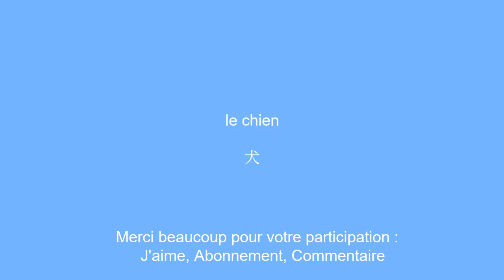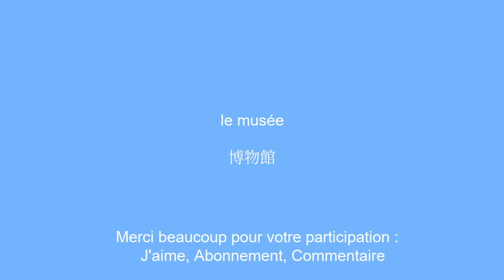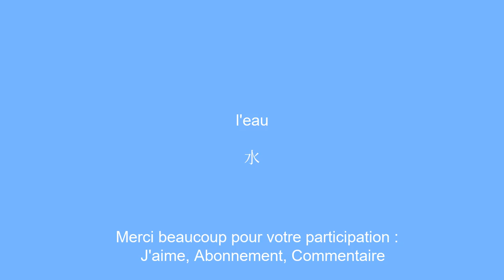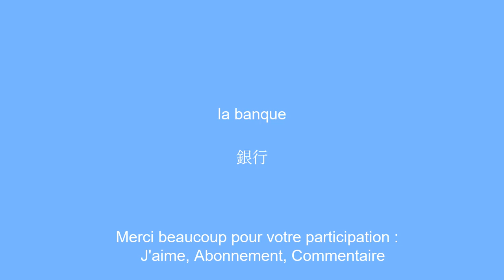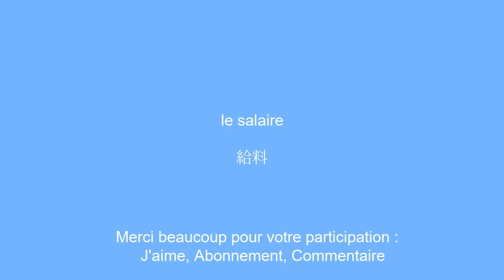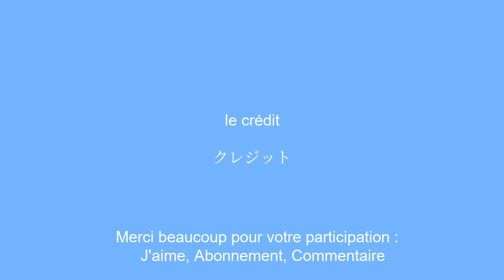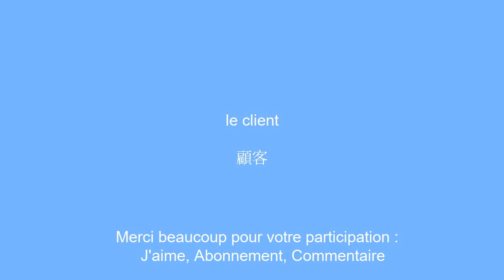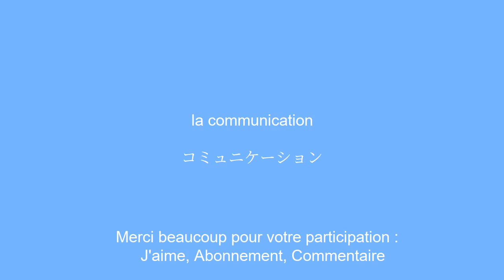50 mot de vocabulaire a connaitre pour Apprendre le japonais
Bienvenue sur notre chaÃ®ne Youtube consacree Ã  l'apprentissage du franÃ§ais ! Aujourd'hui, nous vous presentons une selection de 50 mots de vocabulaire qui vous aideront Ã  ameliorer votre niveau en franÃ§ais.